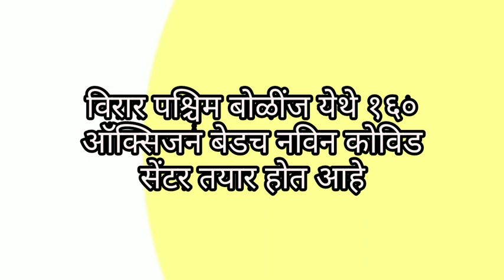विरार पश्चिम बोळींज येथे १६० ऑक्सिजन बेडच नविन कोविड सेंटर तयार होत आहे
सविस्तर वृत्तांत

बोळींज येथे 160 ऑक्सिजन बेडच नविन कोविड सेंटर लवकर तयार होत आहे, या नविन कोविड सेंटरची पाहणी बहुजन विकास आघाडीचे युवा आमदार क्षितीज ठाकूर यांनी केली व तेथील कर्मचाऱ्यांना काही सुचना केल्या,त्यावेळी लाड साहेब,पाचंगे,माजी सभापती सखाराम महाडीक,माजी नगरसेवक अजित नाईक,राजेश राऊत, तूषार,करण, सचिन उपस्थित होते.

प्रतिनिधी
किरण तांबे  सह ब्युरो रिपोर्ट महाराष्ट्र सुपरफास्ट न्युज विरार